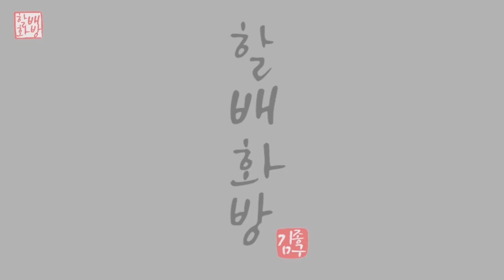Waves | acrylicpainting Tutorial step-by-step for beginners| Oil Painting | Acrylic Painting [#821]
파도 간단하게 그리는방법